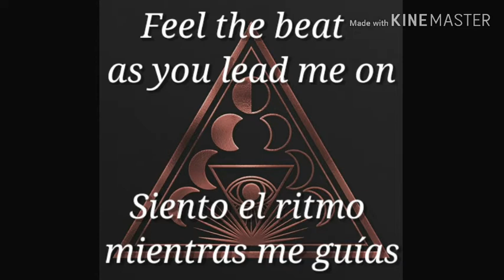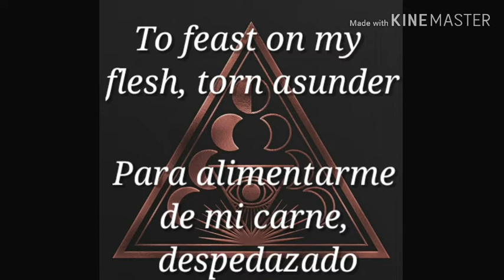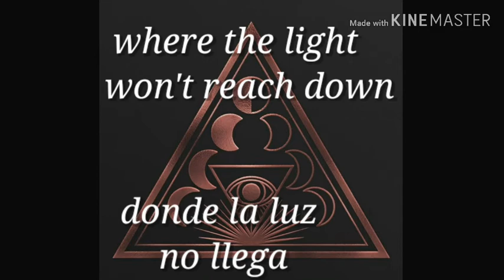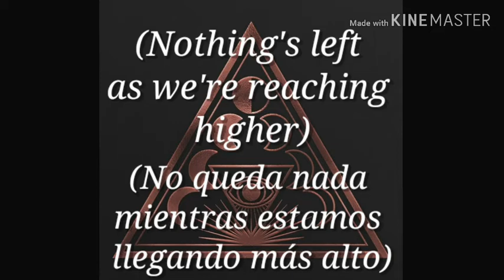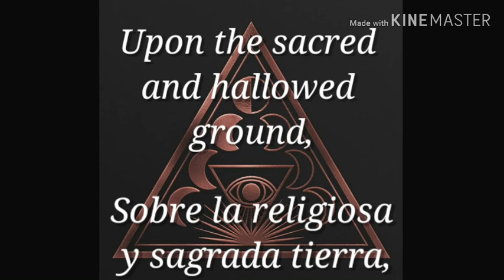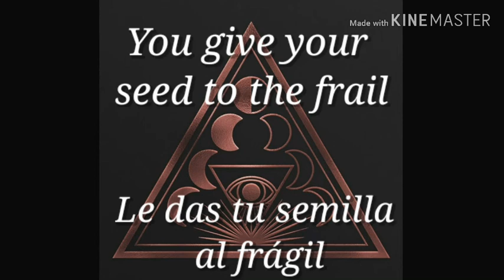Soen - Covenant (Video Lyric - Subtitulado Español)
Soen - Lotus
05 - Covenant
Genre: Progressive Rock/Metal